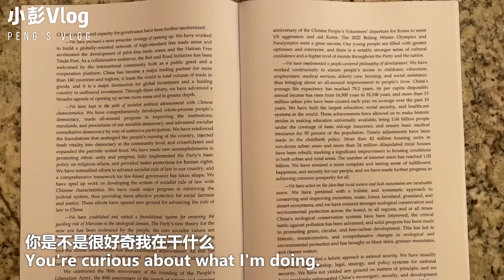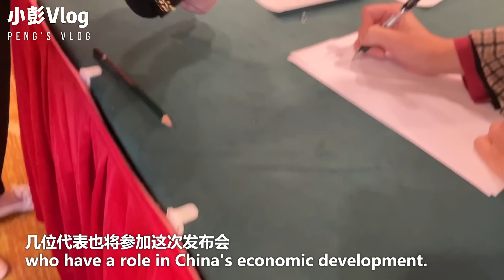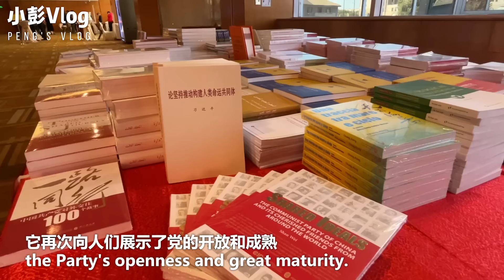Watch Peng's vlog to learn more about the CPC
The first press conference of the 20th CPC National Congress was held in Beijing on October 17th. The Party allows questions from both local and foreign journalists to further clarify their position to the public, a clear display of their confidence in the future of China. Watch Peng's vlog to discover more!